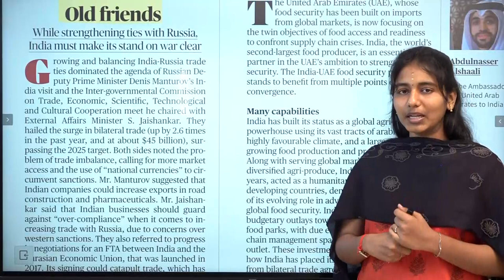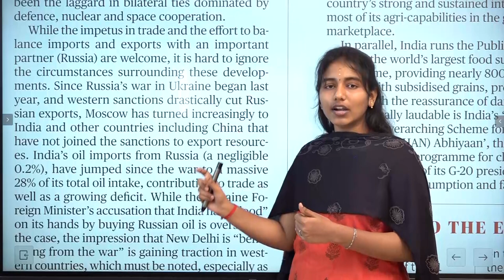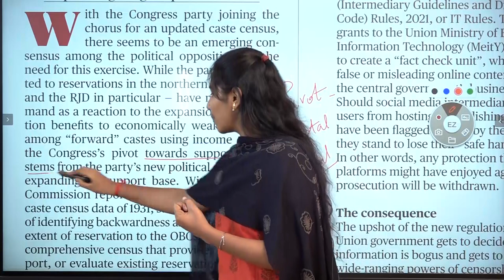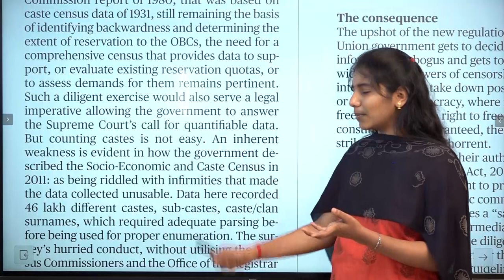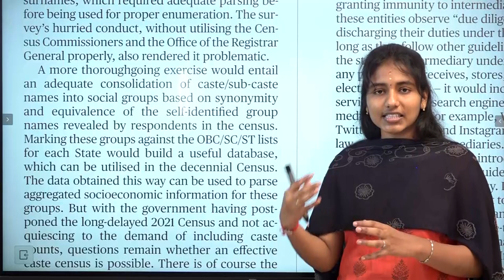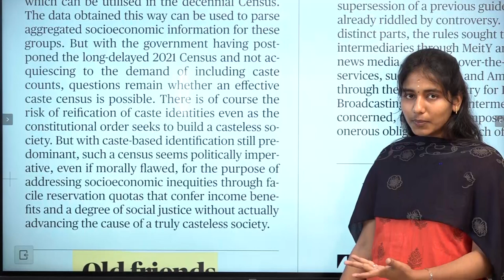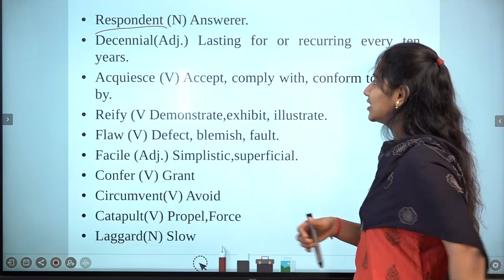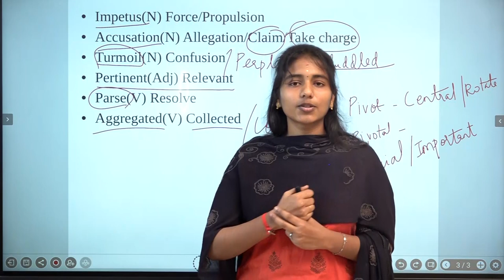EDITORIAL ANALYSIS & VOCABULARY - APRIL -20 | Suresh IAS Academy